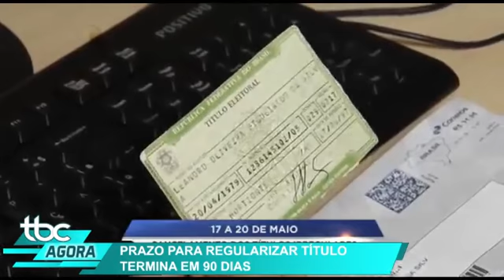TBC AGORA | EDIÇÃO DAS 20H58